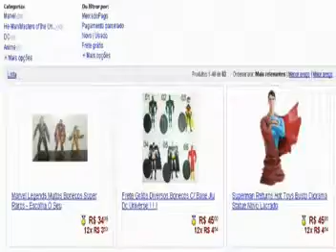ML 144117864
Video Migrado